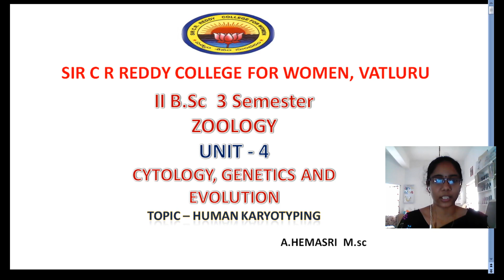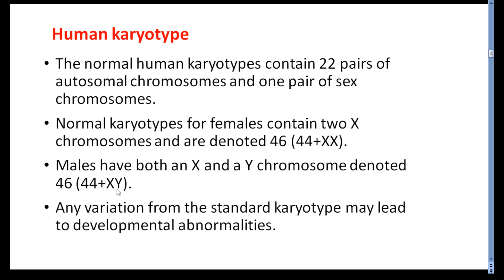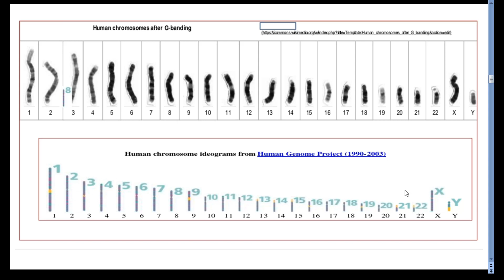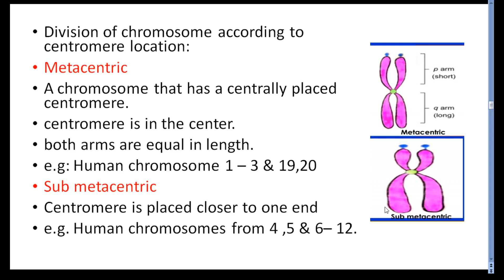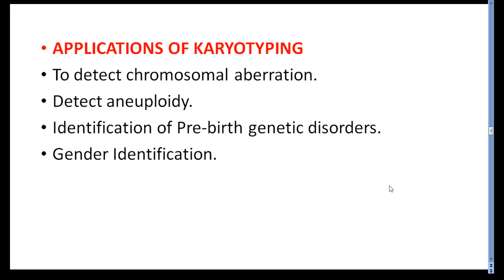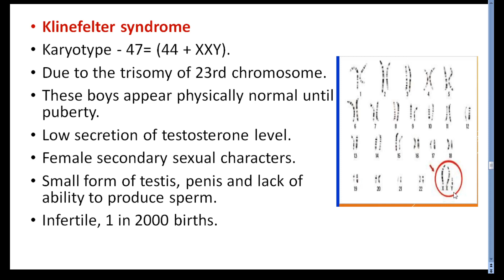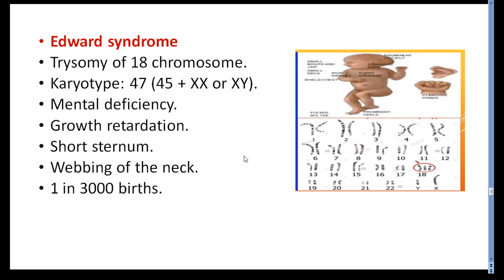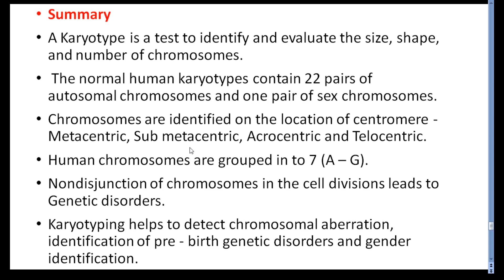23. II BSc 3rd Sem - Cytology, Genetics and Evolution - Unit 4 - Human Karyotyping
23. II BSc 3rd Sem - Cytology, Genetics and Evolution - Unit 4 - Human Karyotyping